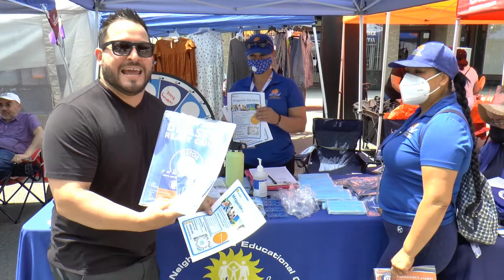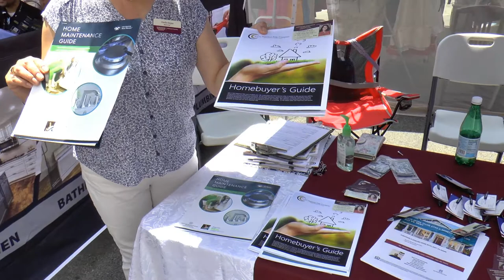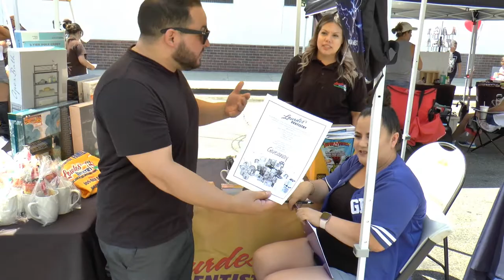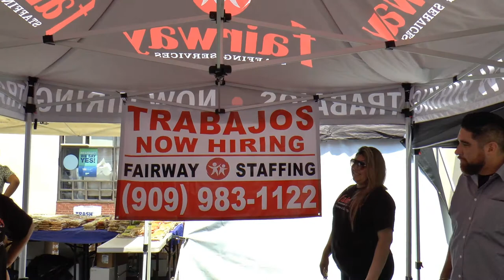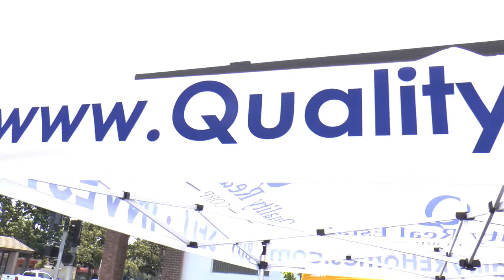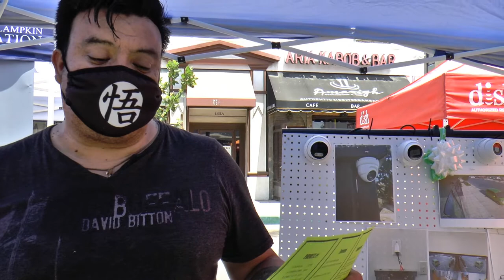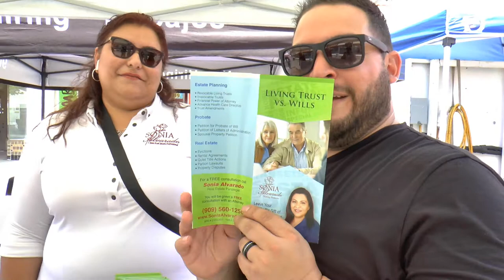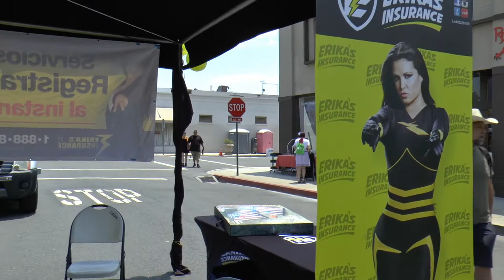B st Business Fest 2021 Downtown Ontario California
Over 5 years ago, I planned a venue that would benefit downtown city of Ontario California, with Major help from RadPro studios, and my position as current President of Ontario Hispanic Chamber of Commerce, we all came together to make a dream come true. Vendors, Live Music, Food, and Arts, All on B street downtown.